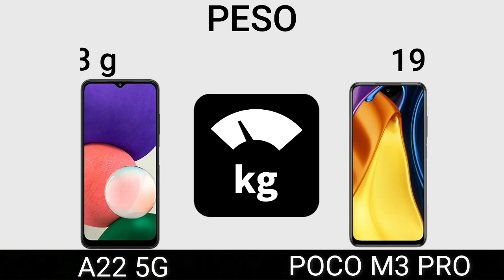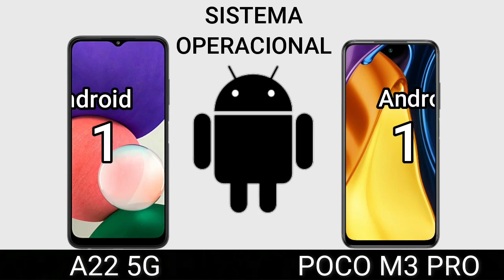A22 5G VS POCO M3 PRO | Comparativo